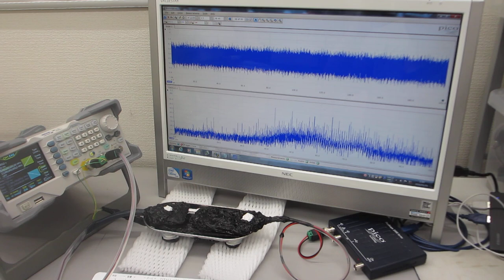超音波発振システム（25MHz 2ch 200MSa/s）